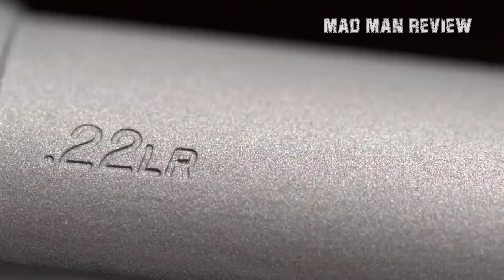TOP 8 Best .22LR Rifles: The Most Accurate .22 Rifles - Madman Review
Here are the best 22 rifles for any budget:

✅ 1. Savage Mark II FV
✅ 2. Ruger Precision Rimfire
✅ 3. Tikka T1X MTR
✅ 4. Lithgow LA101
✅ 5.  KIDD .22 LR Supergrade
✅ 6. CZ 457 Varmint Precision Trainer
✅ 7. Anschütz 1761 Sporting Rifle
✅ 8. Vudoo Gun Works Apparition MPA

If you are in the market or .22 LR rifles, maybe to hunt small games, or maybe you want to try your hands in the aforementioned .22 LR competition, you have come to the right place. I will be giving you my recommendations for these guns based on your budget.

As always, you can find the links to these guns in the description below. With that out of the day, let’s dive into it.